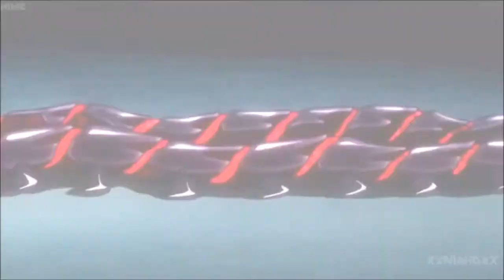Ken Kaneki || νσι¢єѕ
Soo..I randomly found this song and thought: Hey! That's perfect for Kaneki! ... My poor baby though (╥︣﹏᷅╥)
►Song: ♫ Voices by Crown The Empire ♫
►Footage: Tokyo Ghoul
►Character: Ken Kaneki
This is purely fan-made, and I'm not getting any profit out of it